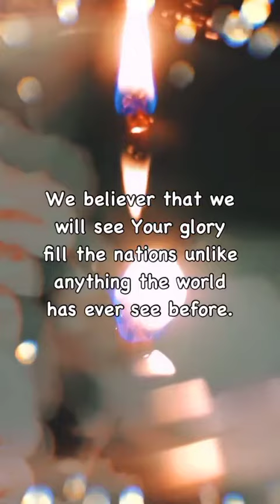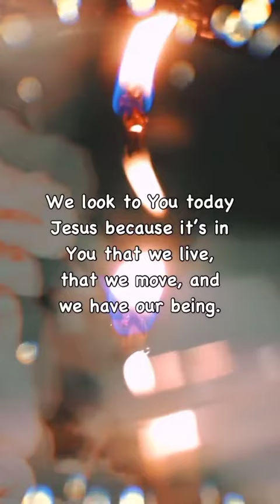Thankful Prayer For The Evidence Of His Presence In Our Families.